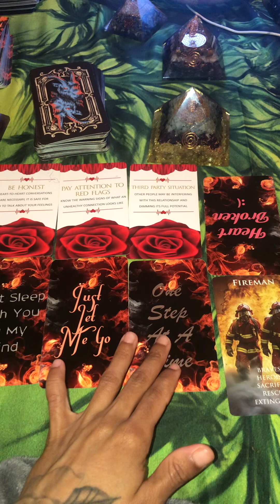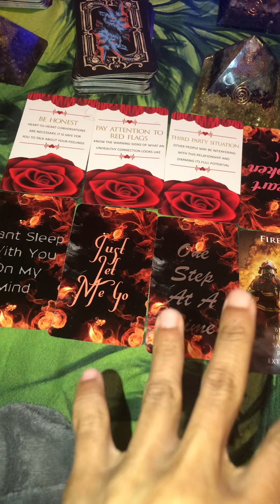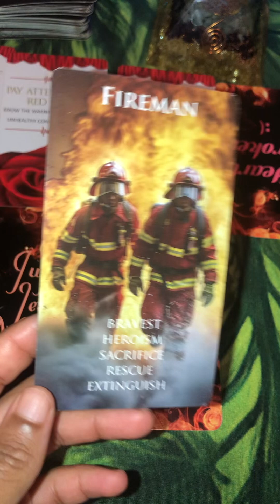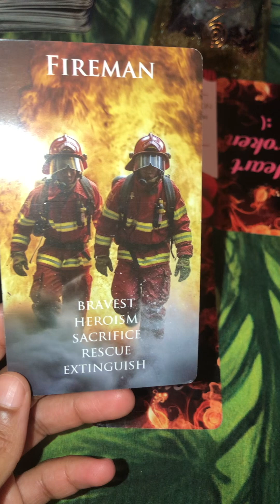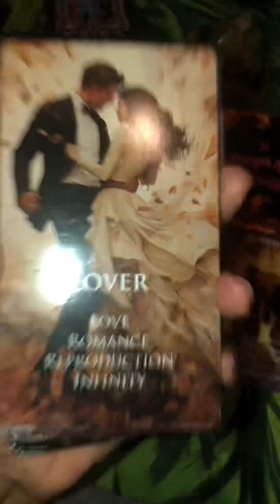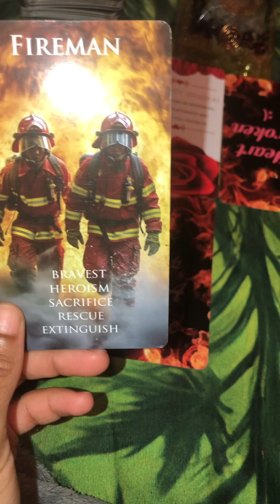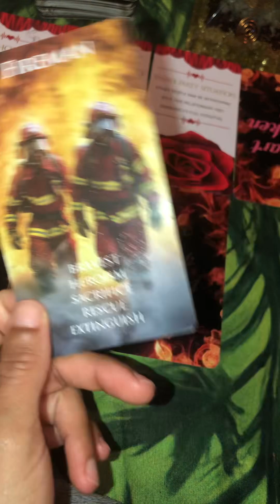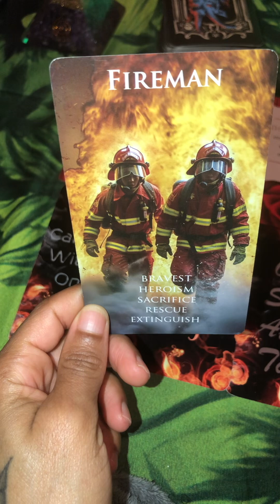Karmics are playing the heartbroken role to trap you into not seeing their red flags